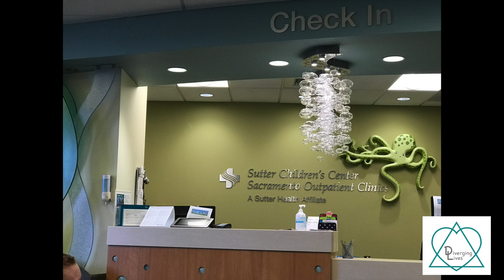Alex Has a Hearing Test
Sutter Children's Center, Audiology, Hearing Test, Hearing Loss, Hearing Aid